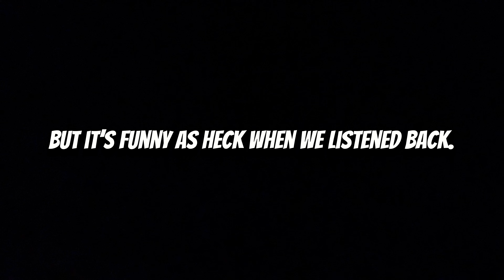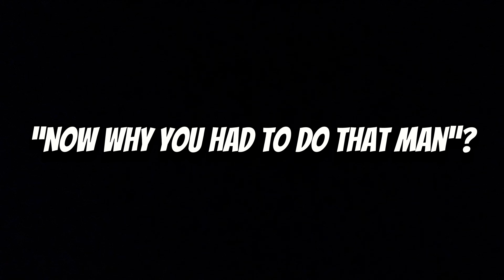DISNEY WORLD VACATION | UPSET CAUSE TAXES WERE TAKING OUT OF THEIR CHECKS | SEAWORLD | WE GOT SOAKED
Hey y'all heyy!! Welcome or welcome back to our family channel. Come with us as we take on Orlando Fl for a Smith's & Grate's family vacation. We hope you enjoy these beautiful memories we've created.